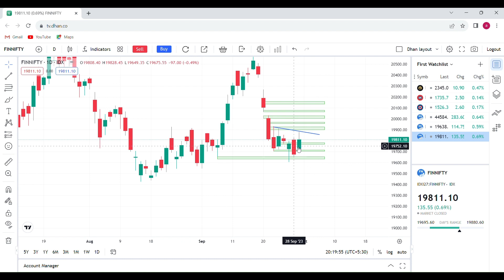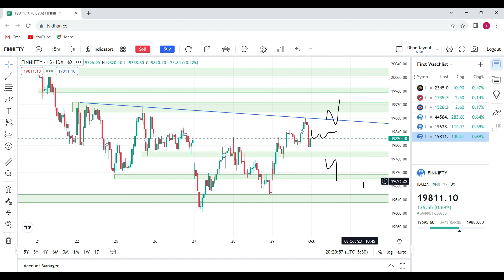Finnifty Expiry Prediction for 03/10/2023#nifty